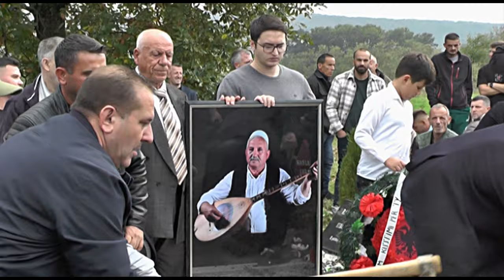SOT JU DHA LAMTUMIRA E FUNDIT RAPSODIT HUMORISTIT BAJRAM BAJA NGA BANJA E MALISHEVES. 19,10.2024.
BIOGRAFIA E BAJRAM BAJES LEXO KETU.
E nderuara familje Gashi
Tē nderuar miq dhe dashamirë
Tē nderuar pjesmarrēs
Dje me datẽ 18 Tetor morēm lajmin e hidhur per ndarjen nga jeta tẽ Bajram Gashit.
Shahirit - rapsodit të mirnjohur Kosovar.
Bajram Gashi Lindi më 27 Gusht 1946 nẽ fshatin Bajẽ
Ishte i biri I Rexhes dhe nẽnes Mehreme.
U rritẽ dhe u edukua nẽ njẽ familje tẽ pastẽr Shqiptare, u rritë dhe u edukua nē frymen e Atdhedashurisẽ, u frymẽzua dhe u kalitẽ me vlerat kombëtare, duke trashẽguar kẽngēn folklorike qysh i ri.
Fshati Bajẽ e thērrisnin Bajram Rexha, rrethi i kēsajē treve e thērrisnin Bajram Gashi, kurse trevat e Kosovës e quanin Bajram Baja.
Baca Bajram qysh i ri morri rrugēn e gurbetit pēr ti dalẽ nē ndihmẽ familjes sẽ madhe Gashi.
Por edhe pse ishte nē gurbet ai kudo shpaloste folklorin tonë tē paster burimor.
Gjatẽ pushimeve verore dhe dimrore Baca Bajram merrte pjesẽ nẽ dasma e ahengje kudo anē e kẽnd trojeve tona.
Bajram Baja filloj tẽ kẽndonte qysh i ri, ka kēnduar me shumë rapsod nga Kosova , por mẽ sẽ shumti e kishte krah tẽ kẽngēs bashkfshatrin e tijë Hajdin Limen.
Pastaj kēndoj me djemt e vllaut tẽ tijẽ Skenderin dhe Habibin , si dhe me djalin e tijẽ Zymerin, e dikur edhe me nipin e tijë Taulantin edhe ja arriti tẽ len kēngēn e tijẽ tẽ titulluar “ tre breza me kēngē sẽ bashku”
Bajram Baja ishte njeri me vlera tẽ larta kombẽtare dhe atdhetare , plisi i tijẽ i bardhẽ mbi kokẽ i rrinte aq bukur sikur bora e bardhẽ nẽ alpet shqiptare.
Bajram Baja aq bukur i kēndonte kẽngẽt:
Epike- Legjendare , Sidomos krahihnat e Mujes dhe Halilit.
I kēndonte vargjet e Lahutes sẽ Malsisẽ tẽ Gjergj Fishtes.
Sa qẽ kur kẽndonte tẽ jepte pērshtypjen sikur po i sheh tē gjallẽ legjendat e kreshnikēve.
Ajo çka ishte shumë madhẽshtore dhe karakteristike e baces Bajram ishte humori i tijẽ i pastẽr autentik dhe autokritik.
Dhe sa herẽ e lēshonte sharkinë nga dora fillonte ti argētonte tẽ pranishmit me humor dhe batuta.
E kishte dhunti nga Zoti kēngēn dhe humorin, sa qẽ ishte nẽ gjendje nẽ çdo rast tẽ nxjerrte humorin sipas ambientit qẽ e rrethonte.
Baca Bajram shpesh u morr nẽ pyetje edhe nga pushteti i atẽhershẽm Serb pẽr kẽngẽt e tijẽ patriotike.
Si shumë rapsod tẽ kombit tonẽ edhe Bajram Baja ishte halẽ nẽ sy pẽr okupatorin Serb, sepse kẽnga juaj pẽrmes telave tẽ sharkisẽ ruanin historinẽ tonē kombëtare, ju ishit vet historia, ju ishit frymēzimi i jonẽ pēr tẽ luftuar pẽr lirinē e Atdheut, sepse na jepnit vullnet dhe kurajo pẽr ta quar nē vend amanetin e heronjēve tanẽ kombëtarẽ.
Sepse kombin tonẽ i ka mbajtur nẽ kēmbē njẽ kēngē lahute, njẽ tel sharkie dhe njē ninulẽ e djepit.
Bajram Baja pẽrveq
kẽngẽve Epike - Legjendare kēndoj edhe shumë kēngẽ pēr heronjẽt e kombit tonē qẽ nga legjendat e deri sẽ fundmi kēngē pēr heronjẽt e Ushtrisē Çlirimtare tẽ Kosovẽs.
Baca Bajram ishte edhe tekstshkrues i mirē i kēngēve  folklorike.
Shkroi shumë kēngẽ pẽr luftēn e Ushtrisẽ Çlirimtare tē Kosovēs.
 Siq ishin: kẽnga e luftës sẽ Bllacẽs , kẽngē pēr Kumanovẽn - Komandant Ismet Jasharin , kēnga e Ballanices, e shumë e shumë kēngẽ tjera qẽ do tē mbesin tẽ pashlyera nẽ arkivat e folklorit tonẽ burimorẽ.
Baca Bajram ishte tipik shahir me plot kuptimin e fjalẽs.
Ishte mikpritẽs bujar dhe shumë origjinal nẽ llojin e tijë, ishte i vetmi shahir qẽ asnjeherë nuk u merrte me thashetheme e kritika tẽ rapsodēve tē  tjerẽ, por duke ja ngarkuar humorin vetẽm vetvetẽs.
Tẽ rrallẽ lindin rapsod sikur Bajram Baja.
Baca Bajram pas vetes la gjashtë djem e njẽ vajzē , la pas vtẽs shumẽ nipa e mbesa, sternipa e stermbesa.
La pas vetes njẽ familje tẽ madhe e tẽ shẽndoshẽ, qẽ do ta kujtojnẽ çdo herẽ me krenari.
I dashur Baca Bajram sot nē kẽtẽ ditẽ 19 Tetori kanē ardhẽ shumë miq e shokē, kanē ardhë rapsod nga tẽ gjitha trevat tona , kanẽ ardhë shumë adhurues tẽ tu, qẽ tẽ adhuruan aq shumë, kanē ardhë qē tē japin lamtumirën e fundit, por vetēm fizikisht , sepse ti shpirtnisht do të mbetesh thesar i pashlyer nē kujtesẽn tonẽ , do tẽ mbetesh i pavdekshēm nē  historinë e folklorit tonë burimor, e ne çdo herẽ do ti kujtojmë kēngēt dhe humorin tẽnd tẽ paster.
Do ti kujtojmë batutat tua tẽ mira.
I dashur Baca Bajram sot po tẽ pērcjellim tẽ mbuluar me flamurin kuq e zi, po tẽ pērcjellim me flamurin kombẽtarẽ qẽ aq shumë e dashte , e aq shumë i kēndove, po tē pẽrcjellim si shqiptar, sepse ti u linde shqiptar, u rrite shqiptar, kendove dhe frymove shqiptarisht.
E nderuar familja e madhe gashi , sot po ndahemi vetēm fizikisht nga Baca Bajram, sot po i japim lamtumirën e fundit Baces Bajram.
Tẽ jeni krenar me veprat shembylltyren dhe bujarinē e baces Bajram.
U prehsh nẽ paqe Bajram Baja
Tẽ qoftē i lehtẽ dheu i tokēs Arbẽrore qẽ aq shumë e dashte, e aq shumë i kẽndove , i kēndove mẽse gjysem shekulli.
Ngushëllime familjes dhe mbarẽ farefisit tẽ Bajram Bajes.
Lamtumirë Baca Bajram.